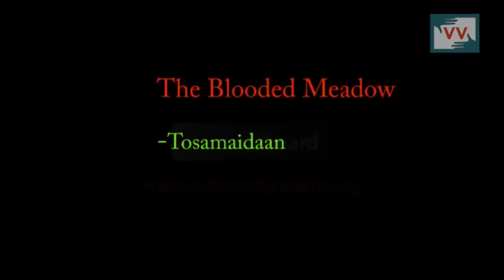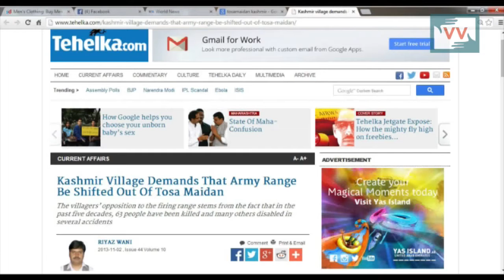Tosamaidaan: Death Meadow of Kashmir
The Meadow of Toasamaidan in Indian Controlled Kashmir had been leased out to Indian Artillery Forces by the Authorities in 1962. Due to the regular drills and shelling this firing range became reason for the death of about 64 local shepherd who used to come to grazee their cattle and Sheep. In 2014, local Activists started a campaign against its lease agreement and demanded that there should not be any extension given to the lease for Toasamaidan meadow. The Activists of J&K RTI Movement got this meadow freed from Forces. Our Correspondent Sajad Rasool played an important role in the whole campaigning.